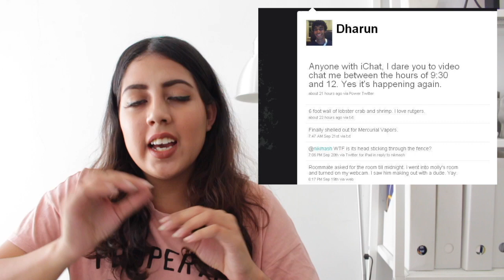Kasus BULLYING ONLINE ter-PARAH SEDUNIA!